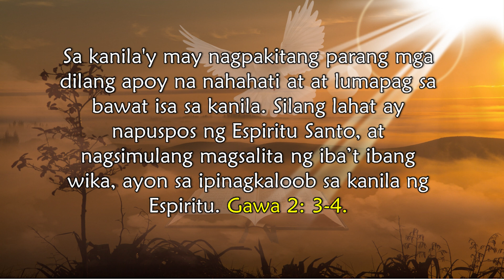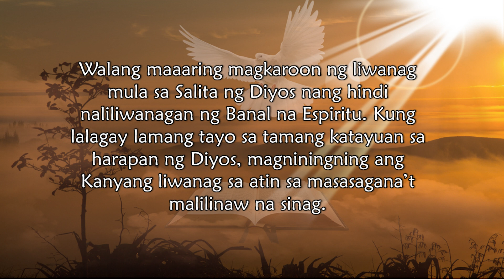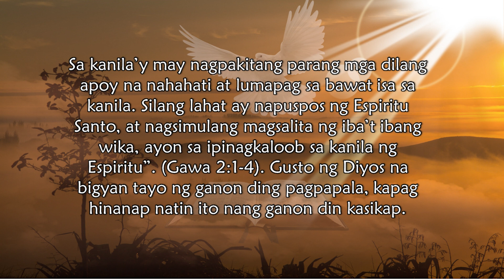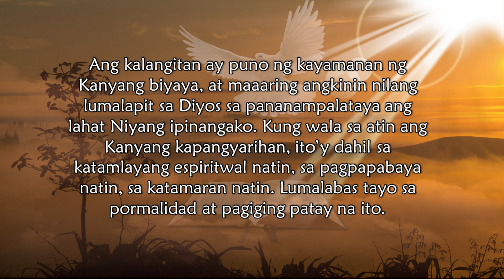Jan. 15, Mga Dilang Apoy